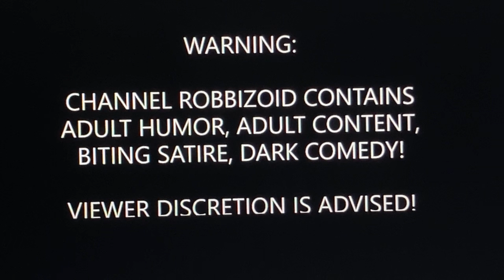Taking Aim @ the Teamsters?!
Just a quickie video taking aim at this broad who seems to be taking aim at the Teamsters.